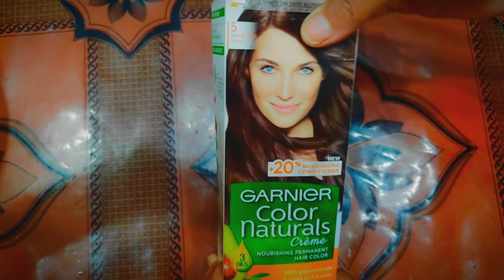Garnier Hair Colour 5 number || Best hair color for ladies & gents || Garnier Colour Demo & Results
I hope that this video is very beneficial for you. If you learn anything in this video then

🔔Set the bell icon to (All)